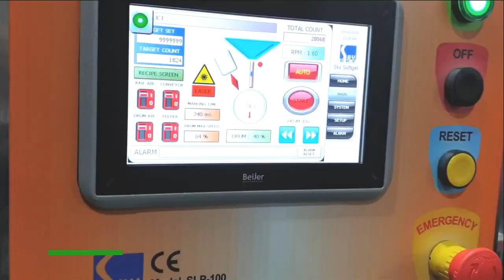Laser printing machine with Visual inspection for gelatin capsules softgel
The machine is for gelatin capsules softgel printing process with visual inspection system.
After-sales service
UK Agent Office
69 Waterloo Road Manchester England M8 8FJ